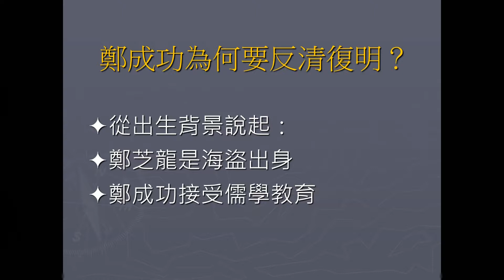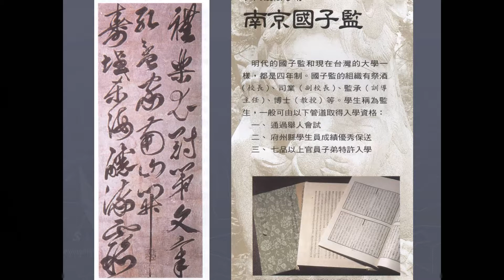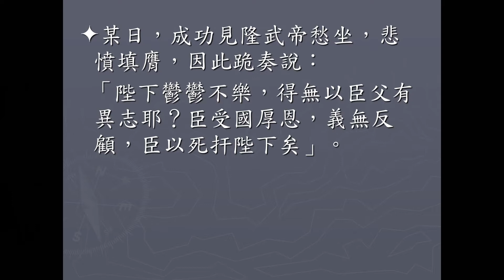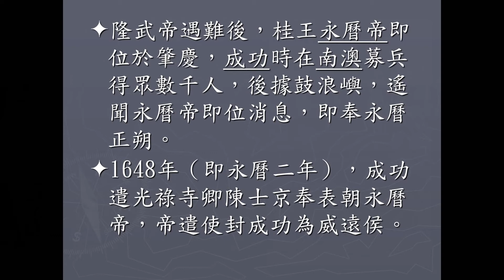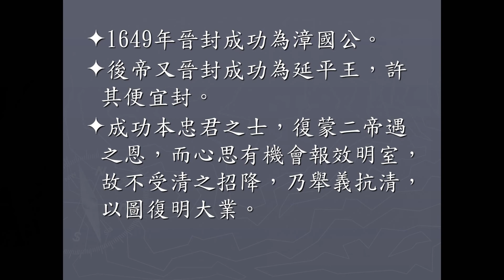04鄭成功為何反清復明